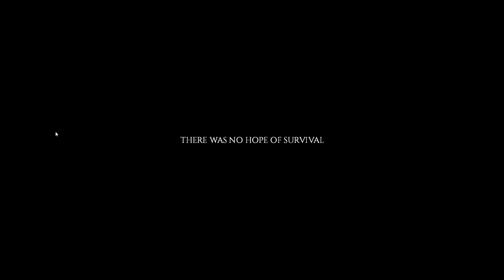World War Z 1 Month: Fishing for Helicopters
I really can't wait for my cabbages to come in so I don't have to spend every day fishing...